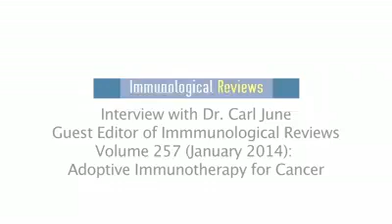Interview with Carl June, Guest Editor of Vol 257 (January 2014): Adoptive Immunotherapy for Cancer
In this interview by Justina Stadanlick, Carl June, the Richard M. Vague Professor of Immunotherapy in the Department of Pathology and Laboratory Medicine and the Director of Translational Research at the Abramson Family Cancer Research Institute at the University of Pennsylvania, discusses adoptive immunotherapy for cancer. Dr. June informs us about the history of the field and describes the exciting new applications that are successfully treating cancer patients today. Dr. June also gives a overview of the topics covered by the reviews in Volume 257 of Immunological Reviews.
for background articles